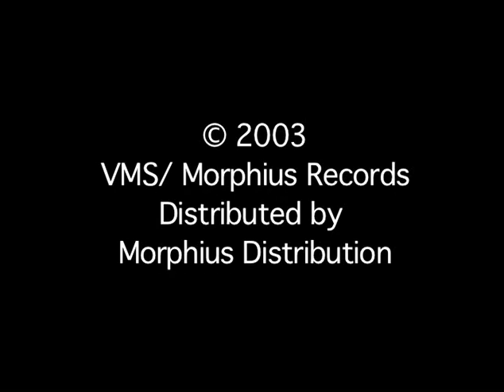ShakeDowns - Gonna Get In A Fight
This video was made at a haunted house project outside Cleveland at about 3 in the morning.  It's from the ShakeDowns' first album, On, which had Brian "BBBoy" Hindert on bass.  Unfortunately my dancin' crotch is featured insead.